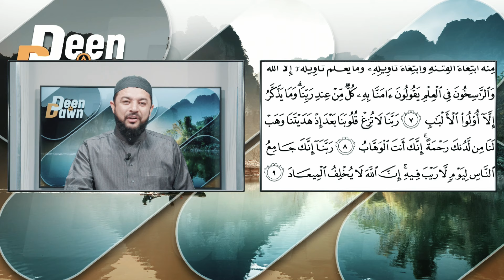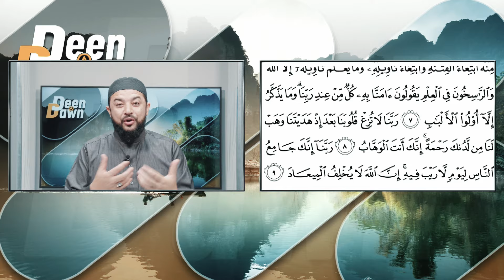Learn Arabic and Quran - Lesson 2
In these Quranic lessons, you learn Quranic reflections, meanings, in addition to learning Arabic language and the most important phrases and expressions.